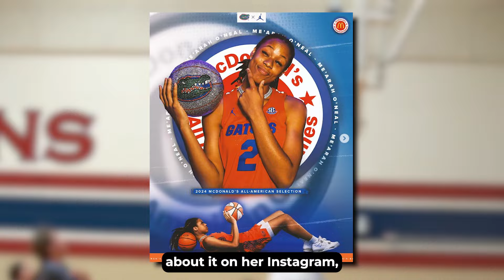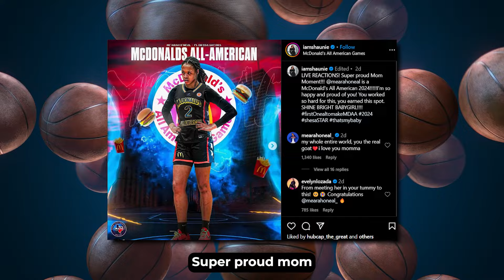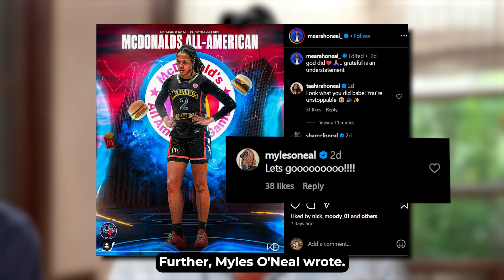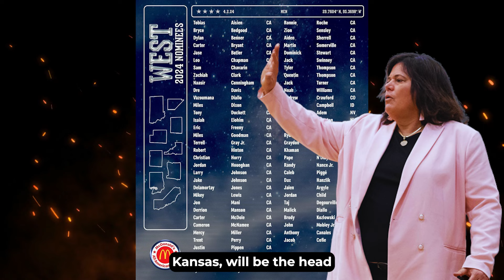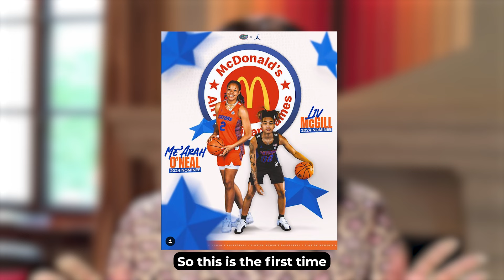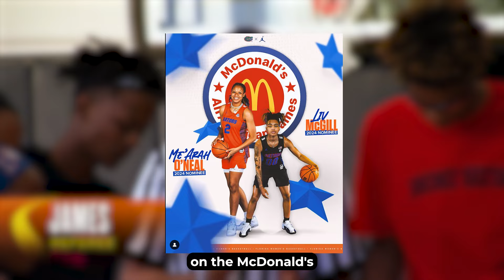How shaq O'Neal's daughter reached to McDonald’s All-American 2024?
Witness the exciting journey of Me’arah O’Neal, Shaquille O’Neal’s 17-year-old daughter, as she secures a spot in the prestigious McDonald’s All-American 2024 roster. Follow her rise in the world of basketball, from her signing with the Florida Gators to being nominated for the All-American Game. Explore the O’Neal family's support and Shaq's parenting philosophy as Me’arah aims to carve her own path in the basketball world. Don’t miss the historic moment as she becomes the first O’Neal after Shaq to make it to the All-American team.